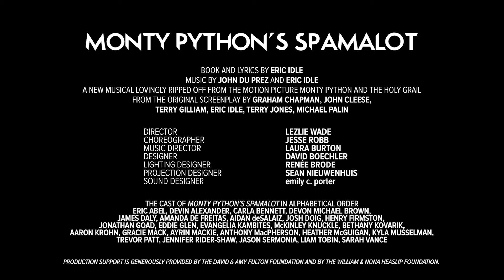Monty Python's Spamalot (Official Trailer) | Stratford Festival 2023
"God the almighty and all-knowing has misplaced a cup?"

MONTY PYTHON'S SPAMALOT
April 19 - November 12 | Avon Theatre
Opening Night Performance: May 31

Monty Python's Spamalot offers up a hefty share of irreverence in a hilarious spoof of the story of King Arthur and his Knights of the Round Table as they go in search of the Holy Grail. This outrageous musical comedy by Eric Idle and John Du Prez, lets us look at our flaws and foibles and in doing so allows us to laugh at the things that make us human.